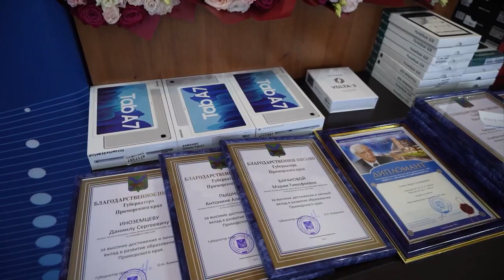Губернатор Приморского края Олег Кожемяко поздравил выпускников.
Губернатор Приморского края Олег Кожемяко поздравил выпускников, получивших 100 баллов за сдачу ЕГЭ, и призеров Всероссийской олимпиады школьников.